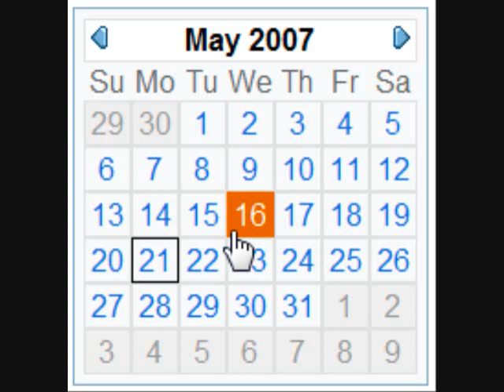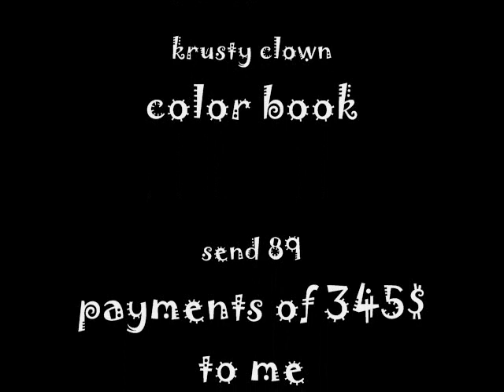choco rain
choco late ra in